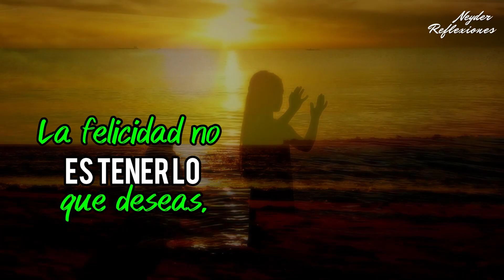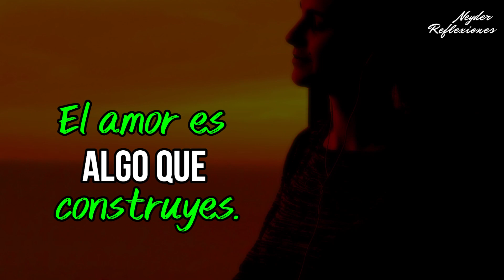Escucha este mensaje ¦ Tu Puedes y Podrás ¦ Reflexiones de la Vida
"¡Bienvenidos a mi canal: Neyder Reflexiones! Aquí encontrarás un rincón de amor, emociones, reflexiones, motivación, poesía, consejos, bienestar, felicidad, inspiración y poemas. Mi objetivo es compartir contigo contenido que te inspire, eleve tus emociones y te brinde herramientas para mejorar tu vida. ¡Únete a nuestra comunidad y juntos exploraremos el mundo del amor, la poesía y el bienestar emocional!

No hay intención de infringir los derechos de autor.
Todo el contenido multimedia de este canal está protegido y reconocido por Neyder Reflexiones.
Todo el material usado pertenecen a sus respectivos propietarios y creadores.